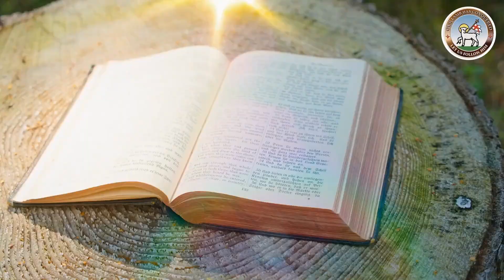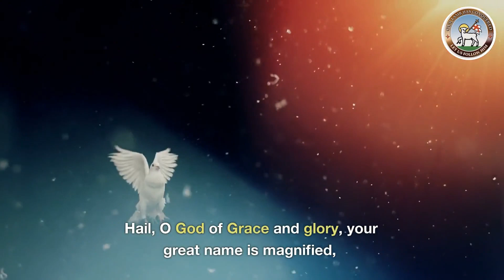Moravian Daily Watchwords for April 26th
Jeremiah 33:  verses 10 and 11:
There shall once more be heard, the voice of mirth and the voice of gladness, the voice of the bridegroom, and the voice of the bride, the voices of those who sing. Give thanks to the Lord of host, for the Lord is good, for his steadfast love endures forever.

Titus 2: verse 11:
The grace of God has appeared, bringing salvation to all.